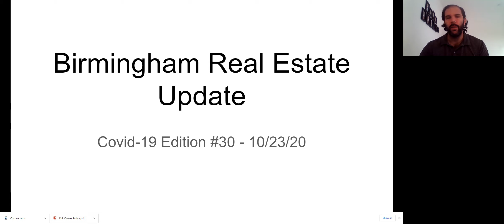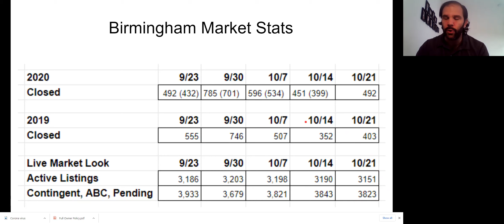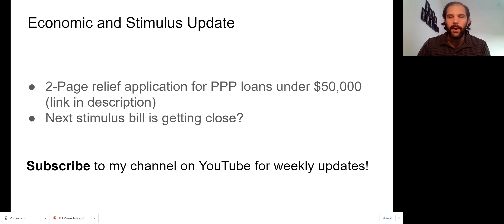Birmingham Real Estate Market Update - Covid 19 Special 10/23/20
2 page PPP forgiveness application

Rob Drum, Associate Broker eXp Realty Birmingham